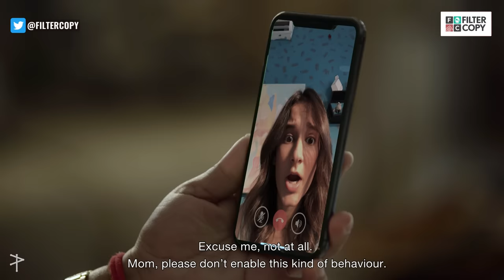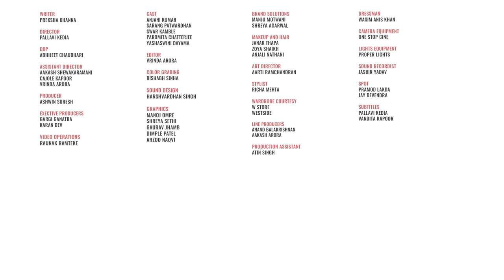FilterCopy | When You Can't Go Home For Diwali | Ft. Yashaswini Dayama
Use the Unacademy Learning App to study from home this Diwali so that you don't miss out on spending time with family. With over 30 exam categories on Unacademy, get unlimited access to Live Classes and Doubt Clearing Sessions from India's Top Educators.

Mere tumhare sabke liye Happy Diwali! 🎉🎊

WRITER
PREKSHA KHANNA

DIRECTOR
PALLAVI KEDIA

ASSISTANT DIRECTORS
AAKASH SHEWAKARAMANI
CAJOLE KAPOOR
VRINDA ARORA

DOP
ABHIJEET CHAUDHARI

EXECUTIVE PRODUCERS
GARGI GANATRA
KARAN DEV

ANJANI KUMAR
SARANG PATWARDHAN
SWAR KAMBLE
PAROMITA CHATTERJEE
YASHASWINI DAYAMA

EDITOR
VRINDA ARORA

COLOR GRADING
RISHABH SINHA

SOUND DESIGN
HARSHVARDHAN SINGH

ART DIRECTOR
AARTI RAMCHANDRAN

STYLIST RICHA MEHTA

WARDROBE CREDITS
W STORE
WESTSIDE

LINE PRODUCER
ANAND BALAKRISHNAN
AAKASH ARORA

PRODUCTION ASSISTANT
ATIN SINGH

GRAPHICS
MANOJ OMRE
SHREYA SETHI
GAURAV JHAMB
DIMPLE PATEL
ARZOO NAQVI

BRAND SOLUTIONS
MANJU MOTWANI
SHREYA AGARWAL

JANAK THAPA
ZOYA SHAIKH
ANJALI NATHANI

DRESSMAN
WASIM ANIS KHAN

CAMERA EQUIPMENT
1STOP CINE

VIDEO OPERATIONS
RAUNAK RAMTEKE

SOUND RECORDIST
JASBIR YADAV

LIGHT EQUIPMENT
PROPER LIGHTS

SPOT
PRAMOD LAKDA
JAY DEVENDRA

SUBTITLES
PALLAVI KEDIA
VANDITA KAPOOR